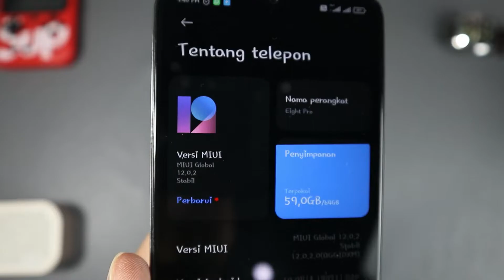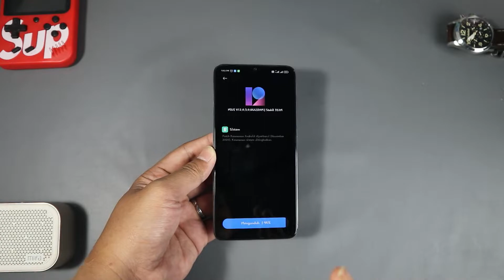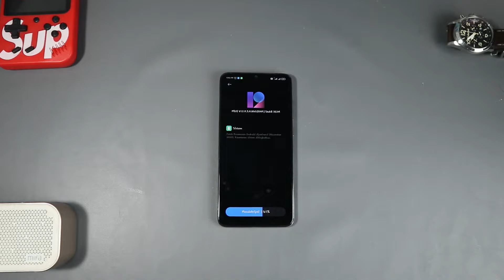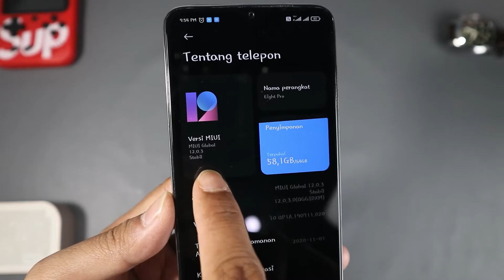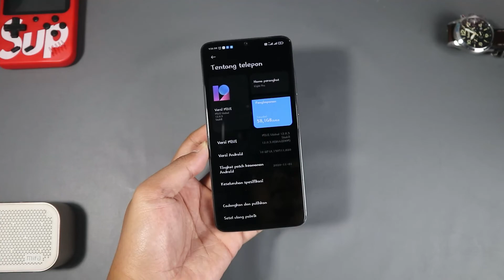UPDATE MIUI 12.0.3 REDMI NOTE 8 PRO - UPDATE DIAKHIR 2020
UPDATE MIUI 12.0.3 REDMI NOTE 8 PRO - PENINGKATAN PATCH KEAMANAN